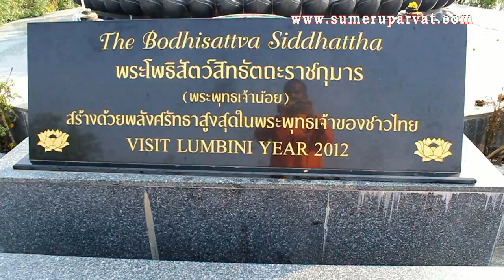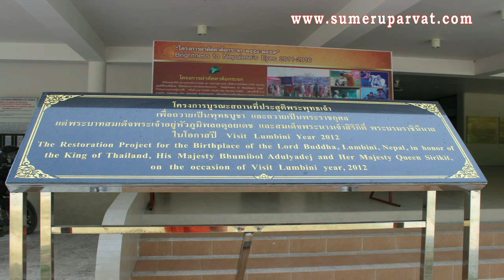LORD BUDHA BIRTH PLACE LUMBINI NEPAL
LUMBINI NEPAL
LORD BUDHA BIRTH PLACE  Lumbinī (Nepali and Sanskrit: लुम्बिनी   listen (help•info), "the lovely") is a Buddhist pilgrimage site in the Rupandehi District of Nepal. It is the place where, according to Buddhist tradition, Queen Mayadevi gave birth to Siddhartha Gautama in 563 BCE. Gautama, who achieved Enlightenment some time around 528 BCE, became the Buddha and founded Buddhism.Lumbini is one of many magnets for pilgrimage that sprang up in places pivotal to the life of the Buddha.
Lumbini has a number of temples, including the Mayadevi Temple and several others which are still under repair. Many monuments, monasteries and a museum, the Lumbini International Research Institute, are also within the holy site. Also there is the Puskarini, or Holy Pond, where the Buddha's mother took the ritual dip prior to his birth and where he had his first bath. At other sites near Lumbini, earlier Buddhas were, according to tradition, born, then achieved ultimate Enlightenment and finally relinquished their earthly forms
In the Buddha's time, Lumbini was situated in east of Kapilavastu and southwest Devadaha of Shakya kingdom of Nepal. It was there, that the Buddha was born. A pillar discovered in 1896 (and erected thereafter at Rummindei) is believed to mark the spot of Ashoka's visit to Lumbini. The site was not known as Lumbini before the pillar was discovered. According to an inscription on the pillar, it was placed there by the people then in charge of the park to commemorate Ashoka's visit and gifts. The park was previously known as Rummindei, 2 mi (2 mi (3.2 km)) north of Bhagavanpura.
The Sutta Nipáta (vs. 683) states that the Buddha was born in a village of the Sákyans in the Lumbineyya Janapada. The Buddha stayed in Lumbinívana during his visit to Devadaha and there preached the Devadaha Sutta.
In 1896, Nepalese archaeologists (led by Khadga Samsher Rana and assisted by Alois Anton Führer) discovered a great stone pillar at Lumbini, according to the crucial historical records made by the ancient Chinese monk-pilgrim Xuanzang in the 7th century CE. Führer postulated that the pillar was placed at the site by Ashoka (emperor of the Maurya Empire) circa 245 BCE. Records made by another ancient Chinese monk-pilgrim Faxian in the early 5th century CE, were also used in the process of identifying this religiously acclaimed site.
Recent excavations beneath existing brick structures at the Mayadevi Temple at Lumbini have uncovered evidence for an older timber structure beneath the walls of the newer brick Buddhist shrine, which was constructed during the Ashokan era. The layout of the Ashokan shrine closely follows that of the earlier timber structure, which suggests a continuity of worship at the site. The pre-Mauryan timber structure appears to be an ancient bodhigara (tree shrine), consisting of postholes and a wooden railing surrounding a clay floor containing mineralized tree roots that appears to have been worn smooth by visitors. Radiocarbon dating of charcoal from the wooden postholes and optically stimulated luminescence dating of elements in the soil suggests human activity (possibly pre-Buddhist tree worship) began at the site around 1000 BCE, followed by the development of a Buddhist monastery-like community by approximately 550 BCE
Lumbini is 4.8 km (3 mi) in length and 1.6 km (1.0 mi) in width. The holy site of Lumbini is bordered by a large monastic zone in which only monasteries can be built, no shops, hotels or restaurants. It is separated into an eastern and western monastic zone, the eastern having the Theravadin monasteries, the western having Mahayanaand Vajrayana monasteries.
The holy site of Lumbini has ruins of ancient monasteries, a sacred Bodhi tree, an ancient bathing pond, the Ashokan pillar and the Mayadevi Temple, where the supposed place of birth of Buddha is located. From early morning to early evening, pilgrims from various countries perform chanting and meditation at the site.
A non-governmental organization named Samriddhi Foundation started in 2013 working extensively in the field of education and health specially in government schools of the area where underprivileged children study. A non-governmental organisation called "Asia Pacific Exchange and Cooperation Foundation" (APECF) backed by chairman of the Unified Communist Party of Nepal (Maoist)and then Prime Minister Prachanda, the Chinese government and a UN group called "United Nations Industrial Development Organization" (UNIDO) signed a deal to develop Lumbini into a "special development zone" with funds worth $3 billion. The venture was a China-UN joint project. A broader 'Lumbini Development National Director Committee' under the leadership of Pushpa Kamal Dahal
By Kailash Mansarovar Foundation
Swami Bikash Giri